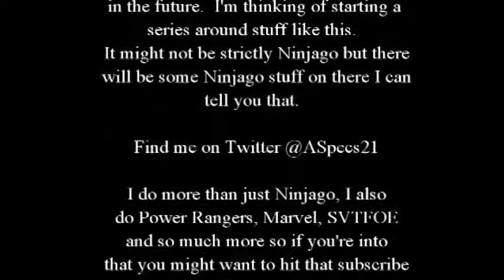Ninjago: When Jay's Super Suit Goes Missing: (Sneak Peak At New Series)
Hey I made this as a sneak peak for a new a series of random stuff I am coming up with.  Will it be all Ninjago? No. Will it be hilarious? OH HECK YES!

 I love Ninjago and The incredibles, but I'll do anything you guys want including Star Vs. The Forces of Evil, Gravity Falls, Power Rangers, My Little Pony: Friendship is Magic, All Marvel movies and many more so if you have any theories on anything, let me know and I might be able to help you out with that.

ALL RIGHTS FOR THE SONG GOES TO DISNEY AND THE INCREDIBLES.  ALL OF THE FOOTAGE I GOT FROM NETFLIX AND IT GOES TO LEGO NINJAGO!

Links to annotated videos